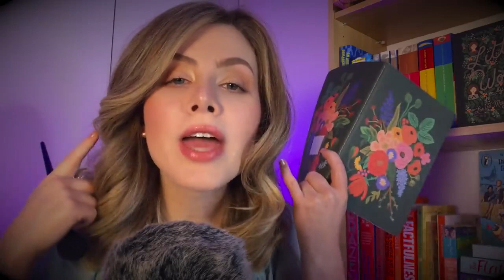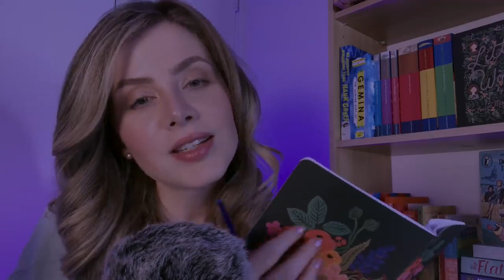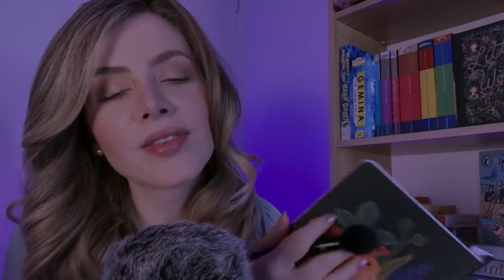This is your ASMR/ Calming The Nervous System/Good Sleep/Relaxation/ Meditation/Falling Asleep/